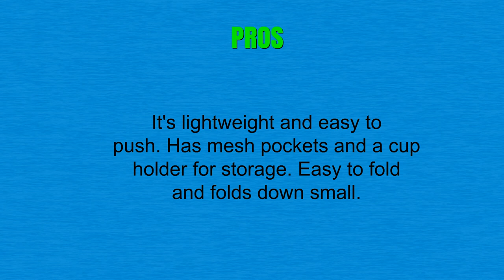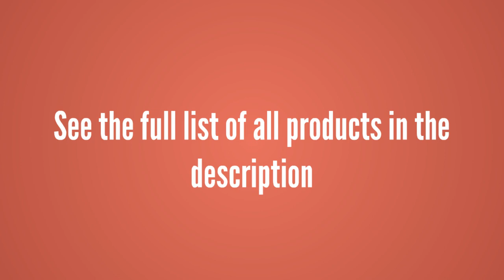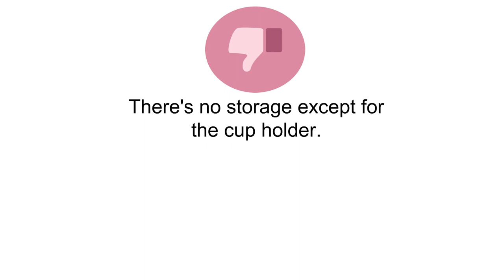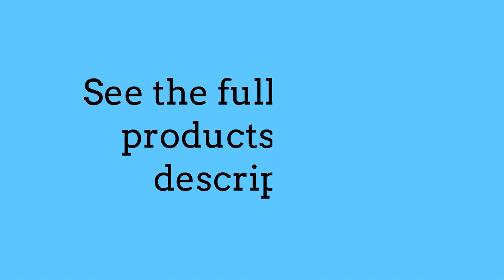Reviews of Double Umbrella Strollers - Best Double Umbrella Strollers Can Buy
3. Delta Children LX Side by Side Tandem Umbrella Stroller, Lime Green

2. AmorosO Twin Baby Stroller

1. Kolcraft Cloud Side-by-Side Double Umbrella Stroller with 3-Point Safety System and Reclining Seats, Scarlet